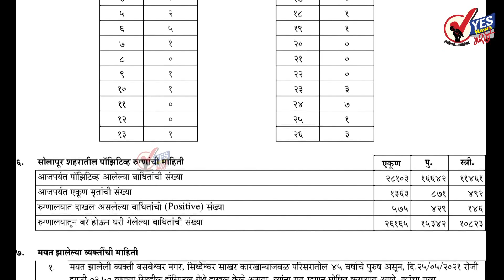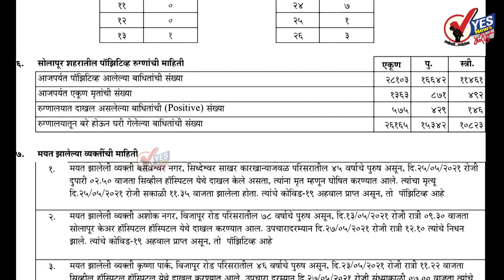सोलापूर शहर । १९७५ टेस्ट पैकी ३० जण पॉझिटिव्ह : ३ मृत्यू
४३ जण बरे झाल्यामुळे त्यांना घरी सोडण्यात आले
महापालिकेच्या अहवालानुसार ३ जणांचा झाला मृत्यू
शुक्रवार दि.२८ मे २०२१ महापालिकेच्या रिपोर्टनुसार